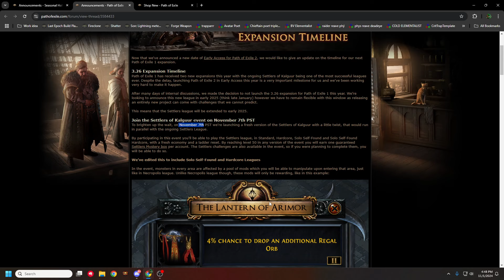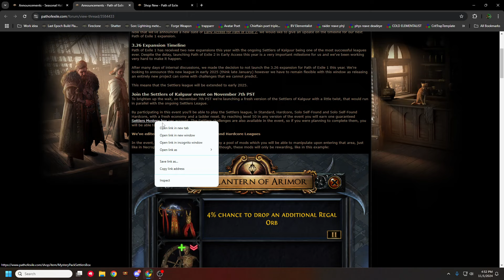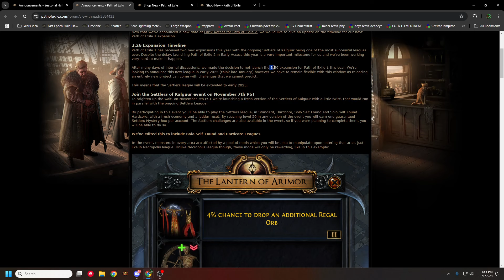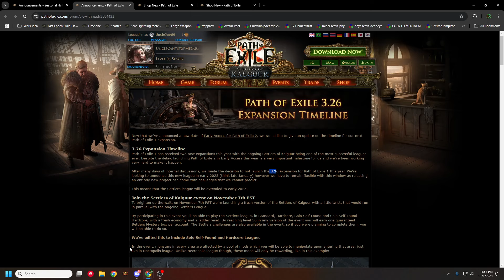POE 3.25 REBORN!!! Settlers of Kalguur relaunch with a twist and a PRIZE. Poe2 waiting room finally!